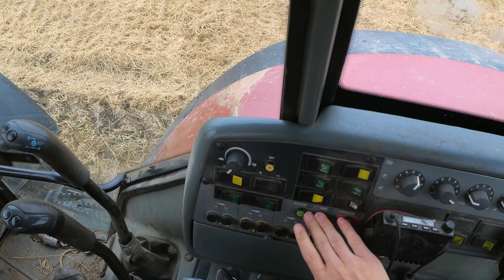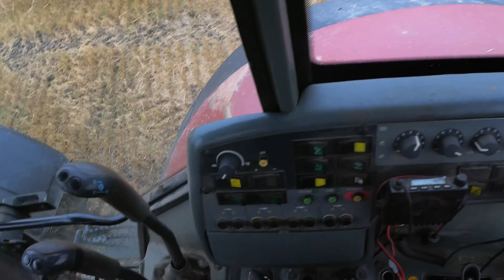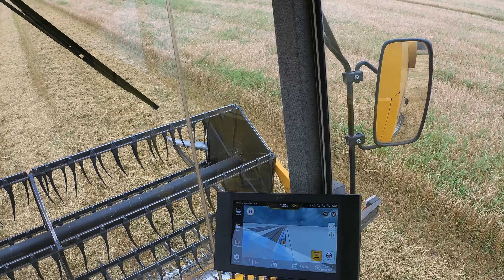NYT UPPOS SAMPO 2023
Pistähän kanava tilaten nii tiät kun uutta videoo tulee julki, ilmoitukset pitää olla myös päällä!

💌FANIPOSTI OSOITETIEDOT ---
Miika Soini
Poste restante
61550 Orismala

👕FANITUOTTEITA!!! ---
(Paikka hakusessa...)